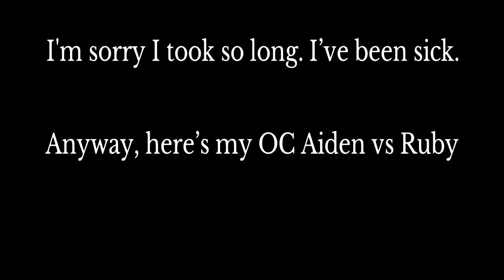Soulcalibur X RWBY Fan Fight: Aiden (OC) VS Ruby Rose (Read Description)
This is a Short edited fight sequence between Ruby Rose and Aiden, the leader of Team APEX in Soulcalibur 6.                                                                                                                                                                                                                                                                                              Summary: After his enrollment into Beacon, Aiden wanted to learn more about being a hunter. Ruby Rose was so infatuated by his skills in battle. It became obvious that she needed to improve her skills as well. Both of them agreed to a sparring practice after class...